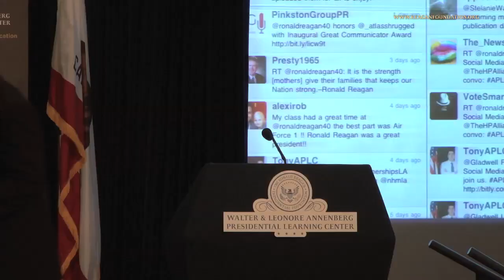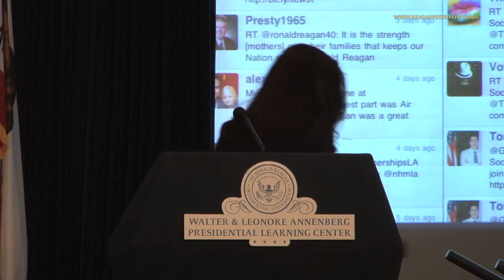Civic Engagement through Social Media - 5/11/11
"Civic Engagement through Social Media" was the second in a Speaker Series hosted by the Walter and Leonore Annenberg Presidential Learning Center at the Ronald Reagan Presidential Foundation and designed especially for middle and high school students. The panel examined the role of social media in fostering civic engagement, and covered topics ranging from revolutions in the Middle East to American elections to grass roots organizing. Panelists include Kristen Cambell (Director of Programs and New Media, National Conference on Citizenship), Melissa Helmbrecht (Founder and CEO, Splashlife), Akili Lee (Director of Digital Strategy and Development, Digital Youth Network), and Andrew Slack (Founder and Executive Director, Harry Potter Alliance). A student audience submitted questions and reactions using Twitter, Facebook, and texting. Opening remarks were made by Melissa Giller, Director of Communications and Programs, Ronald Reagan Presidential Foundation. The panel is moderated by Anthony Pennay, Program Manager of the Walter and Leonore Annenberg Presidential Learning Center.